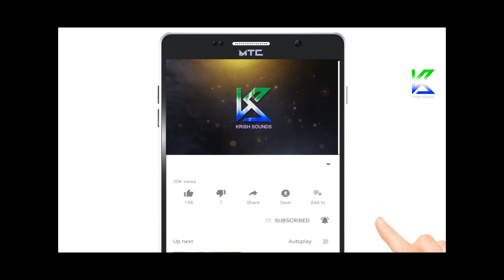Fighting Scene From Lady Boss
Directed by Sharan, produce by Mukthar and starring Ayesha, Thriller Manju, Kokila Sadhu, Bullet Prakash